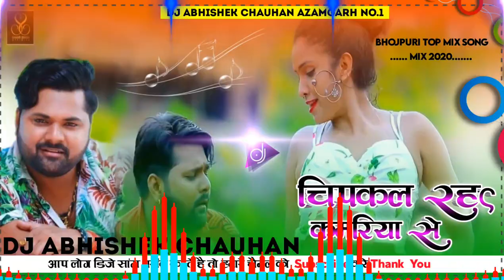Chipkali Kar Kamariya Se || JBL Bass || DJ Abhishek Chauhan Azamgarh No.1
⦿ ➼DJ Abhishek Chauhan JBL Bass No.1 ⦿ ➼
⦿  ➼Song = Chipkali Kar Kamariya Se || JBL Bass || DJ Abhishek Chauhan Azamgarh No.1
⦿ ➼ मेरा गाना यहां से Download करे ⦿ ➼

▬▬▬▬▬▬© Credits ▬▬▬▬▬▬▬

❌❌❌ðŸš« WARNING ðŸš«❌❌❌ Fake स्ट्राइक करने वाले पर कानूनी कार्रवाई की जाएगी।।

यह चैनल किसी गलत उपयोग के लिए नहीं बनाया गया है अगर मैंने आपका कोई गाना अपलोड किया है और यदि आप इसे हटाना चाहते हैं तो यहाँ कुछ करने से पहले हमसे सीधे संपर्क करें -

आप से निवेदन है कि किसी भी तरह के काॅपीराईट स्ट्राइक का प्रयोग ना करे धन्यबाद।
अगर आप को इस Video से कुछ Problem हो तो
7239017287 Par Call Kar Sakte Hai

OK .

जो Problem हो बताये Video 24 Hours में Delete हो जाएगा।

All Original Copyright©.
⦿ Remix By:-Dj Abhishek Chauhan Azamgarh No.1